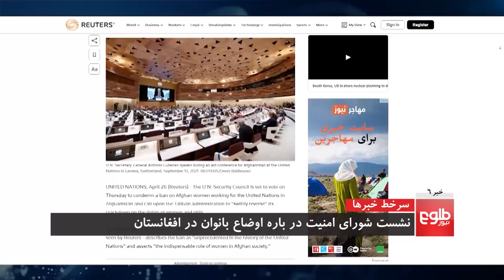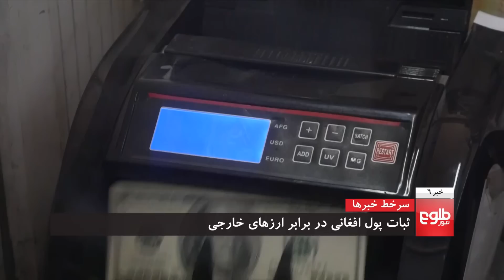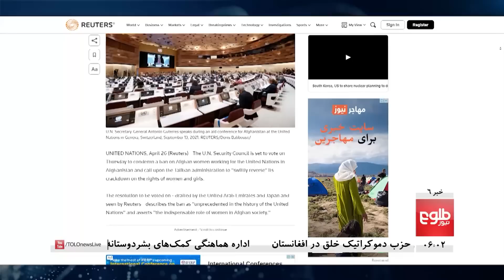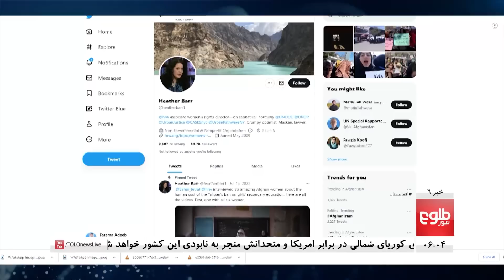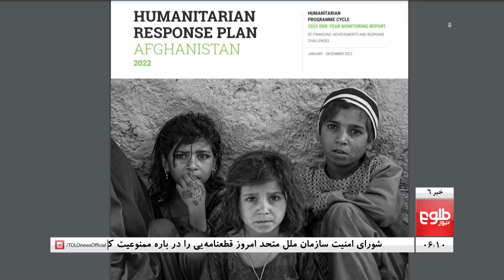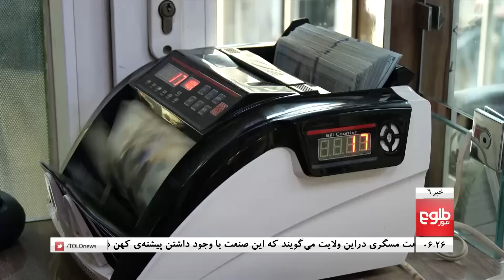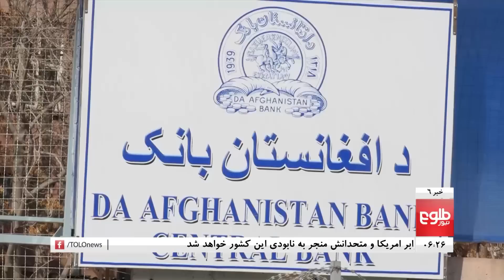TOLOnews - 6pm News - 27 April 2023 | طلوع‌نیوز - خبر ساعت شش - ۰۷ ثور ۱۴۰۲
The UN Security Council (UNSC) is set to vote on Thursday to condemn the ban on Afghan women working for the United Nations in Afghanistan and call upon the Islamic Emirate to "swiftly reverse" its crackdown on the rights of women and girls.
شورای امنیت سازمان ملل متحد امروز (پنج‌شنبه) قطع‌نامه‌یی را درباره‌ی ممنوعیت کار بانوان در افغانستان، تصویب می‌کند.